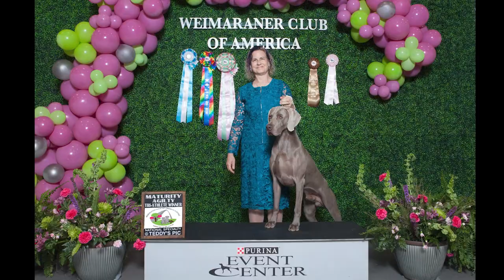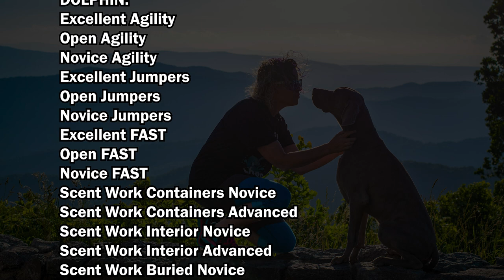About Time Weims 2022 video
2022 was a great year for Team About Time! Our three actively competing dogs (Noodle, Pizza , and Dolphin) earned a whopping 37 AKC/WCA titles in 2022!